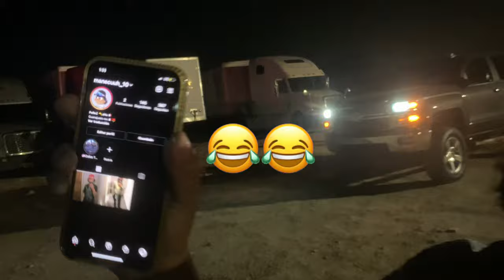DINASTIA, BETO Y SUS CANARIOS Y COSTENOS EN PLAZA DE TOROS MALLOY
BAILE ESTILO TIERRA CALIENTE